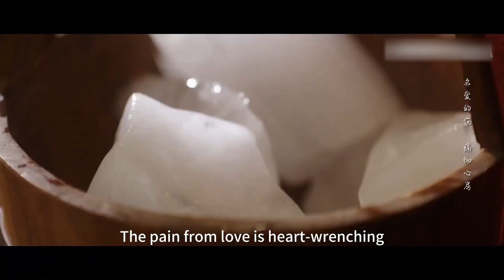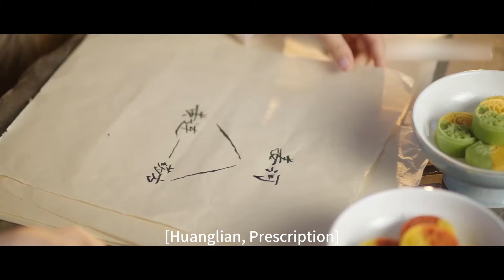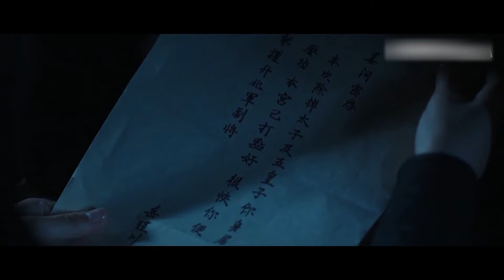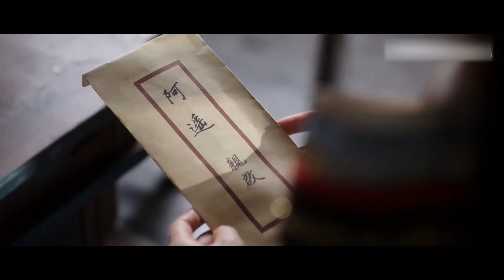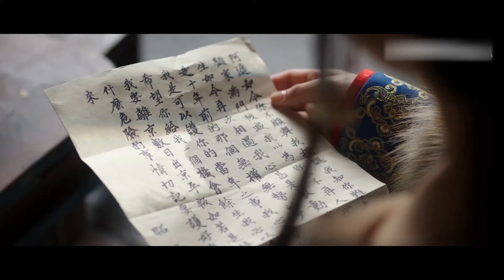【Full Movie】太子誤喝春藥，在浴桶中要了她的第一次，她懷孕了！復仇爽劇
剧名（Drama Name）：【qc】